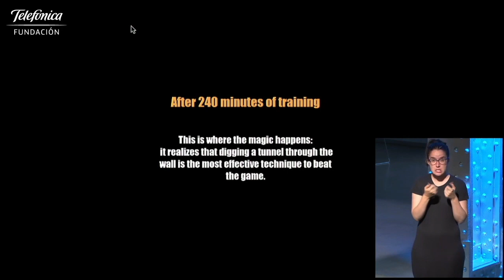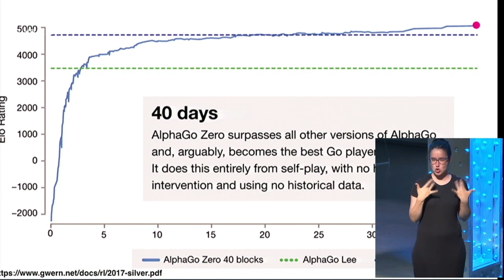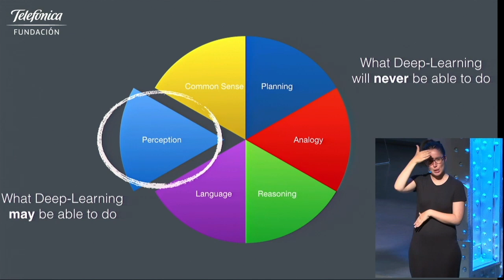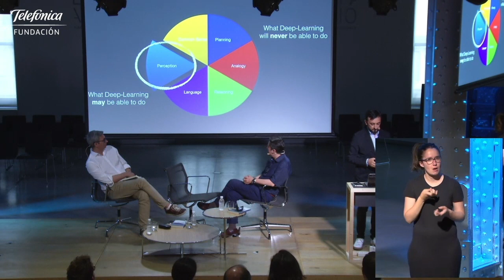Inteligencia Artificial: Cómo cambiará el mundo y tu vida (Resumen)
El martes 26 de junio de 2018 hemos recibido en nuestro auditorio a Pablo Rodríguez, doctor en informática, experto en tecnologías de internet y director ejecutivo de Telefónica Innovation Alpha, que presentó su primer libro Inteligencia Artificial: Cómo cambiará el mundo y tu vida (Deusto, 2018)

Este fascinante libro plantea un recorrido por la historia de los datos, una mirada extraordinaria a su funcionamiento, un mapeo de las redes, el retrato de los gurús de los macrodatos y el futuro del internet de las cosas y de la inteligencia artificial.